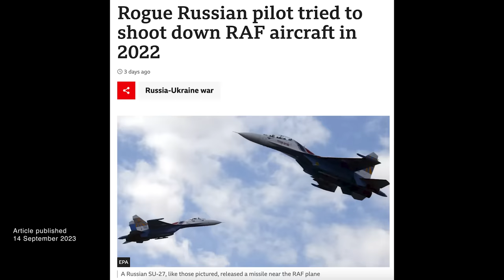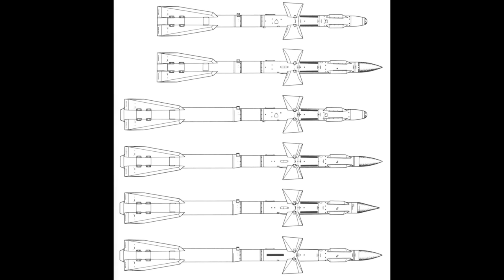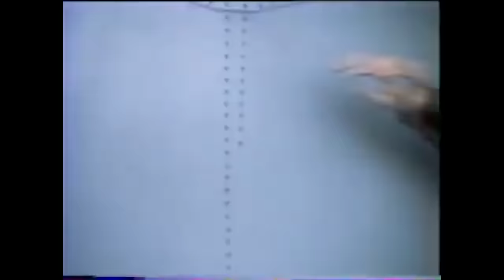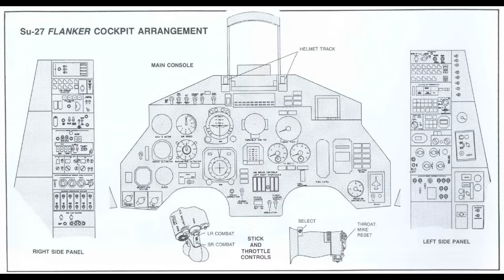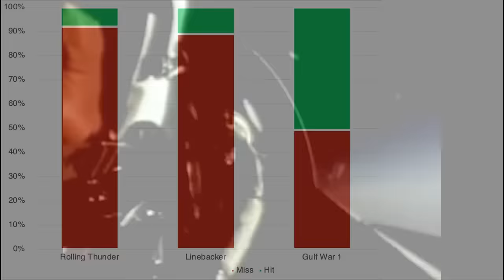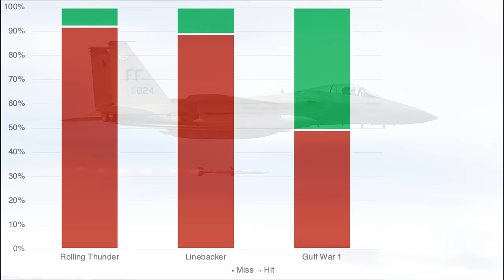BLACK SEA RIVET JOINT INCIDENT: A Narrow Escape But The Reality Of Air-To-Air Missile Performance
In the last couple of days more detail has started to leak out about a hair-raising incident over the Black Sea last year. If you missed the story, on the 29th of September last year an RAF RC-135 Rivet Joint was intercepted by two SU-27 Flankers.

One of the Flankers apparently deliberately fired two missiles at the unarmed RAF aircraft.Fortunately both failed to hit the Rivet Joint. If either had done then it's hard to imagine how NATO would have avoided a shooting war with Russia.

Because it involves three of my favourite topics, Cold War aircraft, interception and air-to-air missiles, I had a few thoughts about what happened. This video looks into the Flanker-B, the AA-10 Alamo and the statistics of beyond visual range engagement with radar homing air-to-air missiles. I hope you find it an interesting deviation from my usual material. Normal service resumes soon!